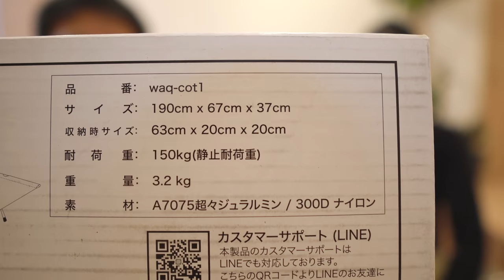[camp] 人気のコット。WAQ（ワック）のコットを買いました。実際に家で寝てみました。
以前から検討していたコットを購入しました。
睡眠の質に期待して少し高いWAQ（ワック）にしました。

WAQコットのポイントは、
・ハイとローの設営が可能。
・比較的力を必要としないアーム（女性でも簡単組み立て）
・スペアシートのラインナップあり
・ラインに登録すると2年保証になる（通常1年保証）
・品質に定評がある
以上の内容が購入の決め手になりました。

〇今回の動画で紹介したコットはこちらです。

[Amazon]
・WAQ 2WAY フォールディング コット 折りたたみ式コット WAQ-COT01 ハイ/ロー切替可能

〇嫁さんが使用してる寝袋
・Bears Rock ベアーズロック -30度 寝袋 シュラフ 封筒型 FX-503W

〇僕が使用してる寝袋
・LEEPWEI [2020 新世代] 寝袋 封筒型 軽量 保温 210T防水シュラフ

・Bears Rock ベアーズロック 寝袋 インナーシュラフ ボアフリース ロングタイプ くるむん

■■ご挨拶■■

■■お知らせ■■

チャンネル名「かっぺのつがいの大工」

.カメラ.

.レンズ.

.ジンバル.

.マイク.